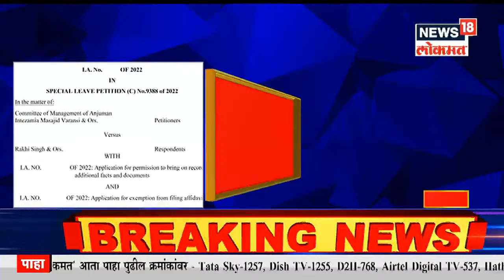Gyanvapi Masjid Case | ज्ञानवापी मशिदीबाबत सुप्रीम कोर्टात थोड्याच वेळात सुनावणी होणार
Gyanvapi Masjid Case : ज्ञानवापी मशिदीबाबत सुप्रीम कोर्टात थोड्याच वेळात सुनावणी होणार आहे. हिंदू पक्षाचे वकील  विष्णू जैन यांनी ही सुनावाणी पुढे ढकलण्याची मागणी केली होती. त्यामुळे कोर्टाने हिंदू पक्ष करांना आपलं म्हणनं मांडण्यासाठी एक दिवसाचा एक दिवसाचा कालावधी दिला होता. त्यामुळे आज या प्रकरणावर सुनावणी होतीय.